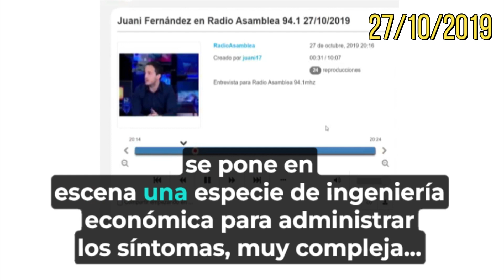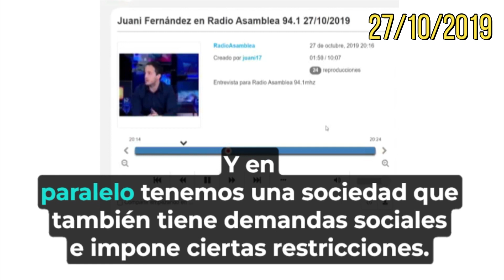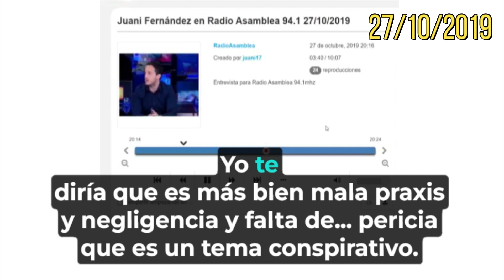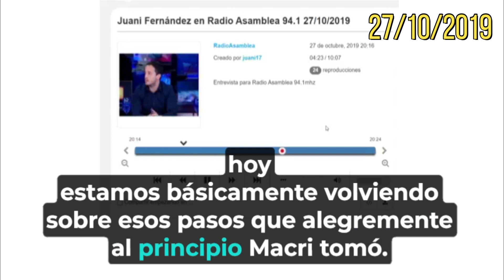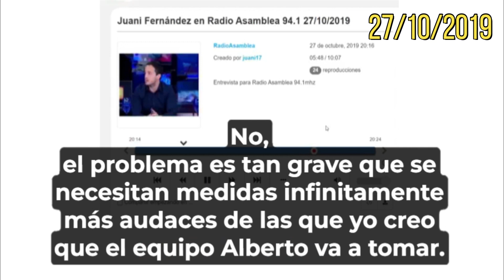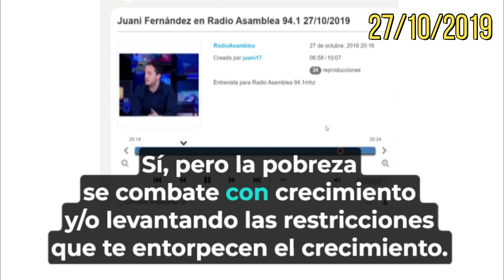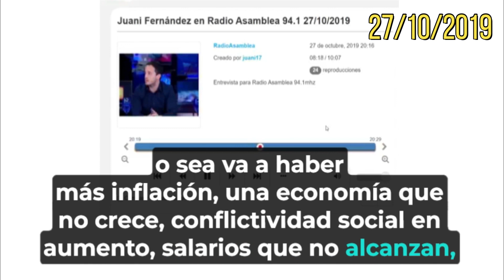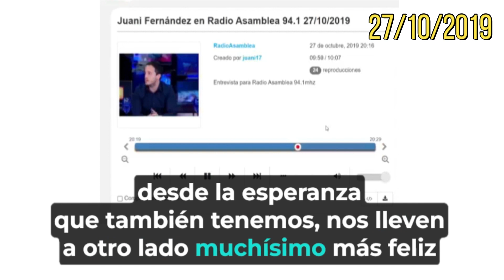Prediccion y entrevista de Juani Fernandez sobre la economia de Alberto Fernandez (Octubre 2019)